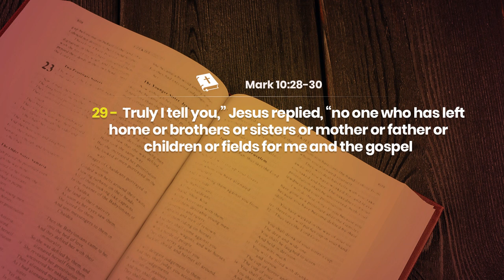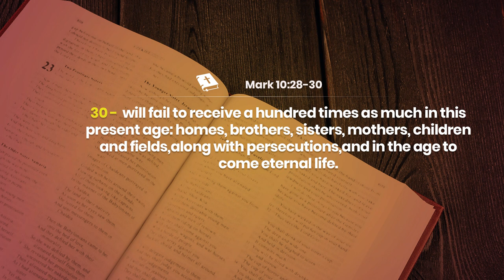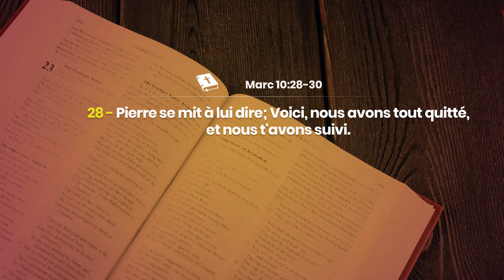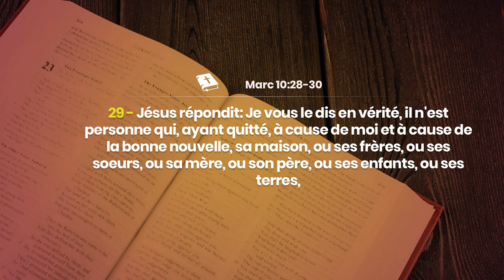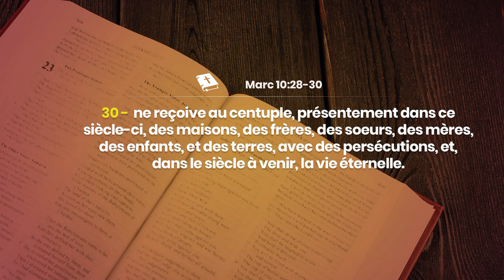JOUR 30 - CONSACRE TOI A L'EVANGILE COMME TU T'ES CONSACRE A CHRIST (1)